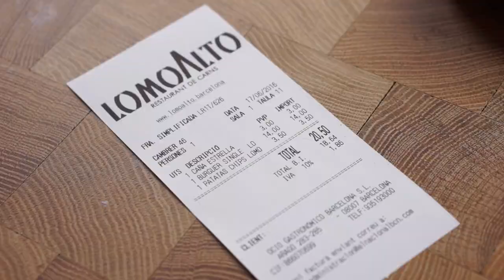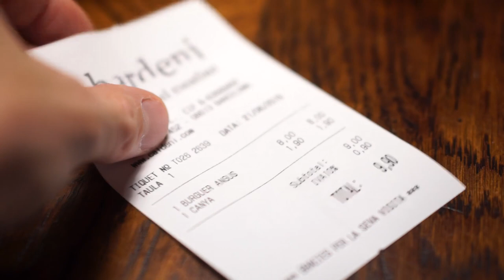LAS MEJORES HAMBURGUESAS DE BARCELONA #5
Después de este, creo que haré uno más. En esta ocasión, la visita es a Lomo Bajo y Bardeni, dos locales que prestan especial atención a la carne.